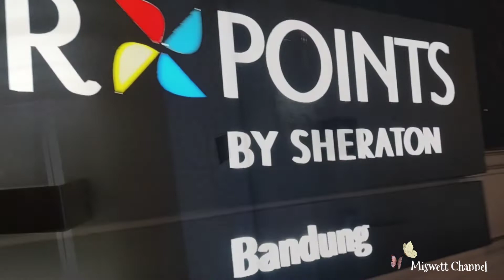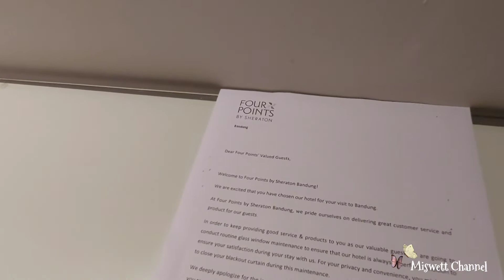Review Hotel Four Point by Sheraton Bandung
Four Points by Sheraton Bandung adalah hotel bintang empat yang berada di Jl. Ir. H. Djuanda No. 46, Bandung. Buat yang sering main ke kawasan Dago, terutama Dago bawah, pasti tahu lah hotel ini. Posisinya bersebelahan dengan Superindo Dago dan berseberangan dengan ACE/Informa Dago (eks-Dago Plaza).